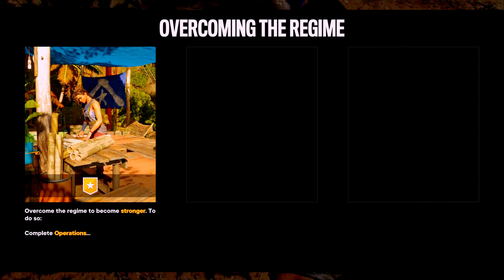Far Cry 6 Trial Version | Hindi | FC6 EP3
Hey What'sUp Buddies! Must Checkout These Links Too! :D

Thanks for Love & Support Guys!